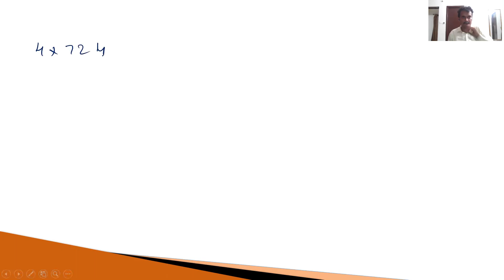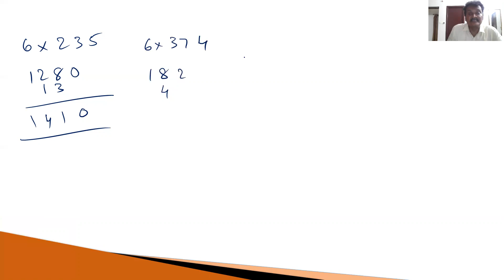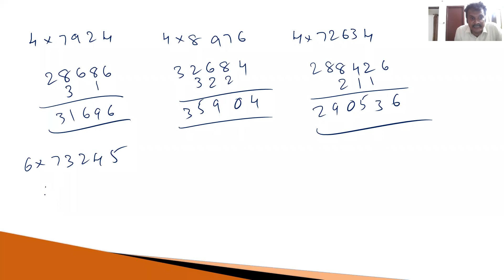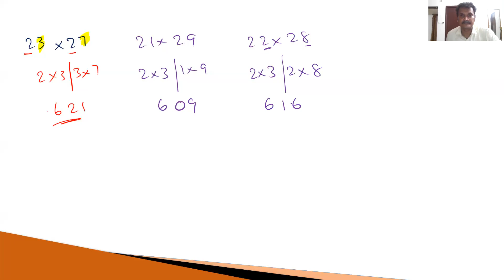Vedic maths | Tables(1 to 1000) - 2